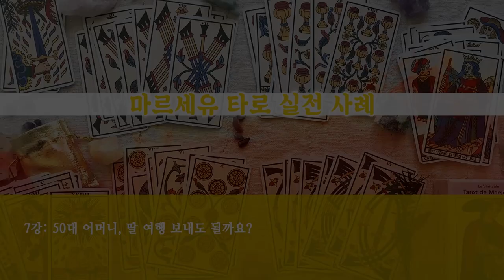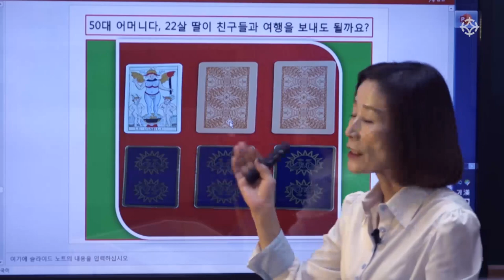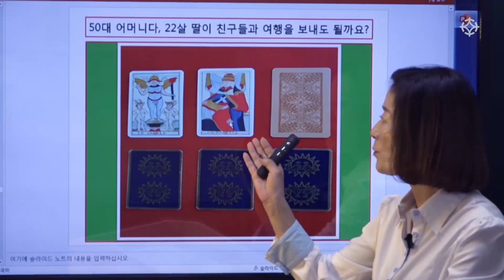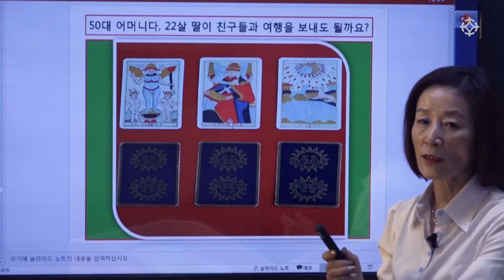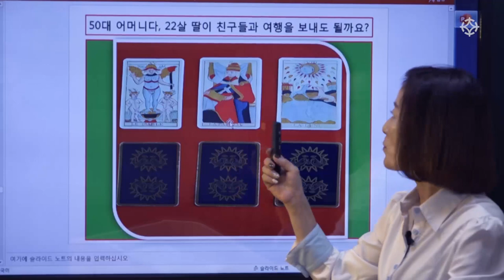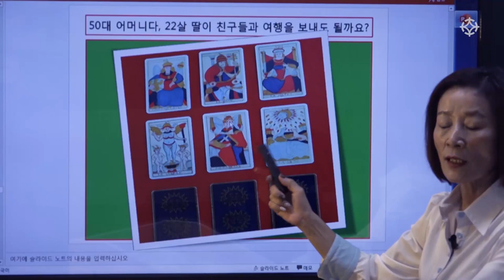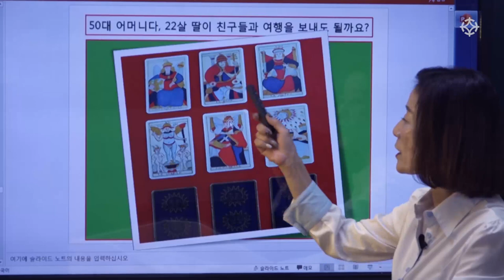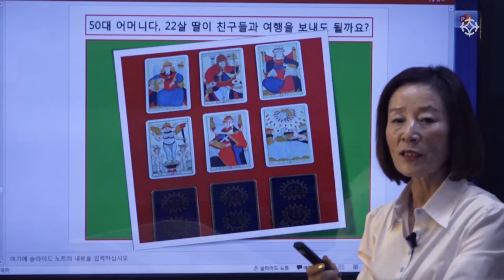대학생 딸, 해외여행 보내도 될까요?(1) : 정통 클래식 마르세유 타로 - 바당미정 선생님